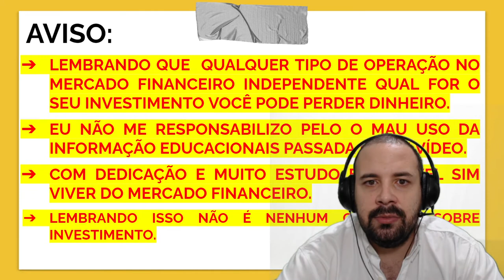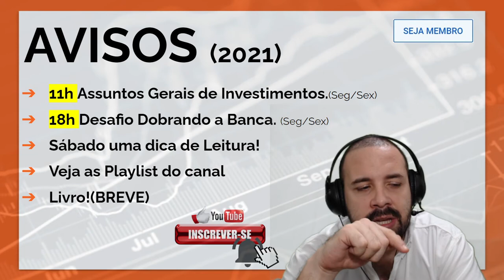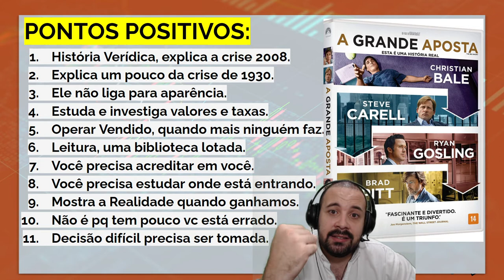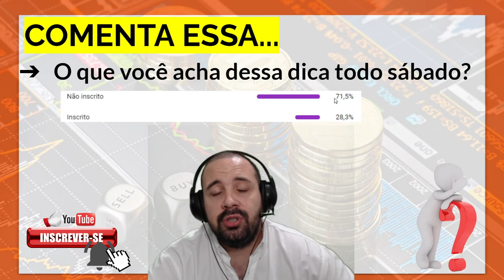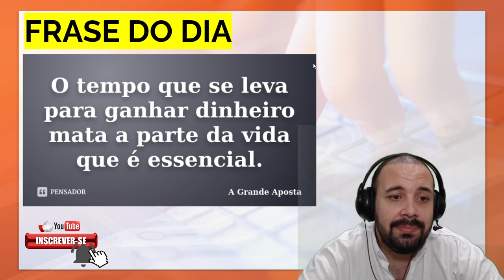Dicas para o Final de semana! TUDO SOBRE O FILME A GRANDE APOSTA Explicação completa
LINK PARA COMPRAR MEU E-BOOK:
OBJETIVO DO VÍDEO:
 No vídeo de hoje você vai aprender sobre o o filme que passa em 2008, o guru de Wall Street Michael Burry percebe que uma série de empréstimos feitos para o mercado imobiliário está em risco de inadimplência. Ele decide então apostar contra o mercado investindo mais de um bilhão de dólares dos seus investidores. Suas ações atraem a atenção do corretor Jared Vennet que percebe a oportunidade e passa a oferecê-la a seus clientes. Juntos, esses homens fazem uma fortuna tirando proveito do colapso econômico americano.

LIVROS INDICADOS:

COMPRAR OU VENDER? de Eduardo Matsura: Editora Saraiva // Editora Benvirá

Análise Técnica Para Leigos

Manual de Análise Técnica: Essência e Estratégias Avançadas: Tudo o que um Investidor Precisa Saber Para Prosperar na Bolsa de Valores Até em Tempos de Crise

Candlestick: um Método Para Ampliar Lucros na Bolsa de Valores

Análise Técnica Explicada em Inglês

Como se Transformar em um Operador e Investidor de Sucesso o Guia Prático

Setup utilizado para gravar o video:

PC Dell Optiplex Intel, 16GB RAM DDR3
2 Monitor HPCM V22b 21,5
Headset Gamer, Philips, SHM1900/00, Preto
Webcam Full HD Logitech C922 Pro Stream
Teclado e Mouse sem Fio Microsoft
Caixa de som Multimidia Logitech